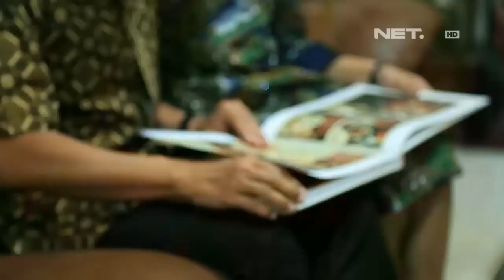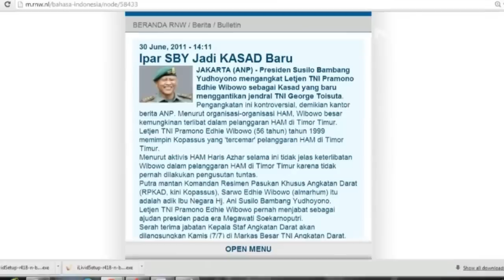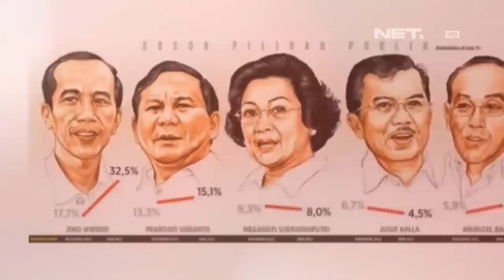Satu Indonesia - Pramono Edhie Wibowo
Program talkshow yang akan menghadirkan wacana politik yang ringan namun tetap sarat informasi, dan mengajak kaum muda untuk lebih peduli terhadap masa depan bangsa.